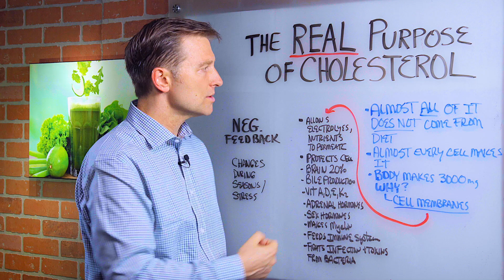The Real Purpose of Cholesterol – Dr.Berg on Cholesterol levels (Part 1)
Dr. Berg talks about the real purpose of cholesterol. Almost all the cholesterol in your body does not come from the body - it comes from your own body. Nearly all the cells make cholesterol. Your body makes 3000 mg of cholesterol every day. 50% of your cell membranes are made from cholesterol.

PURPOSE:
1. Allows cell permeability - allowing electrolytes to travel in and out of the cell.
2. Protects the cell against microbes
3. Needed to make bile
4. Needed to make fat-soluble vitamins - A, D, E, K1, K2
5. Needed to make adrenal hormones
6. Needed to make sex hormones like estrogen and testosterone
7. Your immune system needs cholesterol to function
8. Needed to combat the negative effects of bacterial toxins

When you eat more cholesterol, your body makes less, when you eat less, your body makes more.